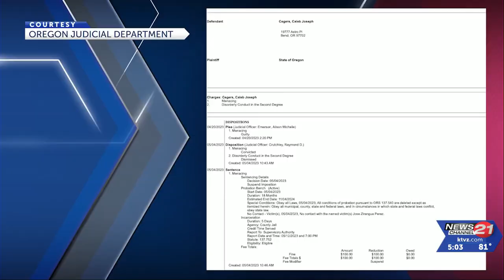Bend murder suspect, brother waive extradition from Tennessee in court, remain held without ...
Two Bend brothers arrested in Tennessee on nationwide felony warrants in the fatal shooting of Taylor Shane Wyss, 33, of Redmond, outside a downtown Bend bar made their first court appearance Monday on “fugitive from justice” charges and waived extradition, Deschutes County District Attorney Steve Gunnels said | Read more